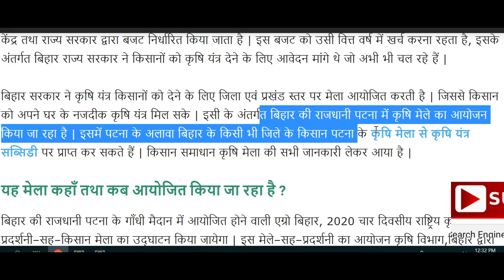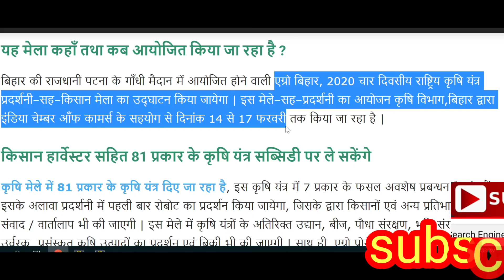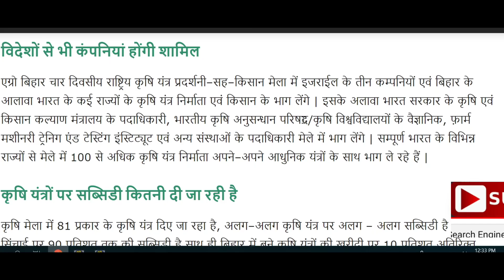कृषि यंत्रों पर 80 % सब्सिडी, krishi yantron par 80%tak subsidy, 80% subsidy on agriculture equipmen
कृषि यंत्रों पर 80 % सब्सिडी, krishi yantron par 80%tak subsidy, 80% subsidy on agriculture equipmen, কৃষি সরঞ্জামগুলিতে ৮০% ভর্তুকি, কৃষি ইয়াংট্রন সমান ৮০% টাকা ভর্তুকি, कृषी यंत्रांवर %०% सबसिडी, कृषी यंत्र यंत्रावर %०% सबसिडी, ਖੇਤੀਬਾੜੀ ਉਪਕਰਣਾਂ 'ਤੇ 80% ਸਬਸਿਡੀ, ਕ੍ਰਿਸ਼ੀ ਯੰਤਰ ਤੋਂ 80% ਤਕ ਸਬਸਿਡੀ